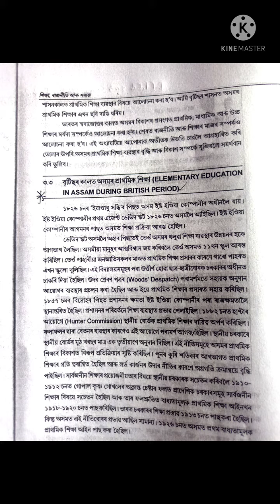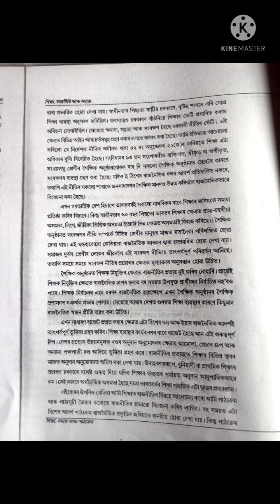শিক্ষা,ৰাজনীতি আৰু সমাজ||Education,Politics and Society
শিক্ষা,ৰাজনীতি আৰু সমাজ||
Education,Politics and Society||